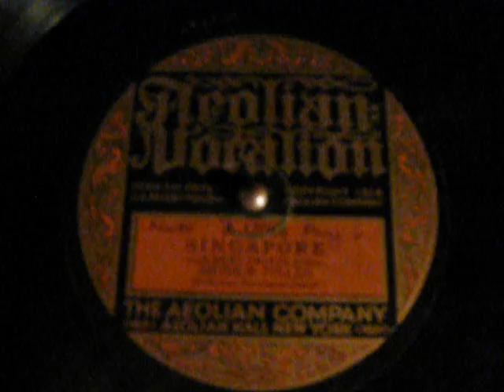''Singapore'' ARTHUR FIELDS with orchestra accompaniment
Early Aeolian Vocalion #12086 A
c.1916

-My versatile Magnola talking machine plays this beautiful Hill-and-Dale style disc record, recorded at the Aeolian Hall in New York City.